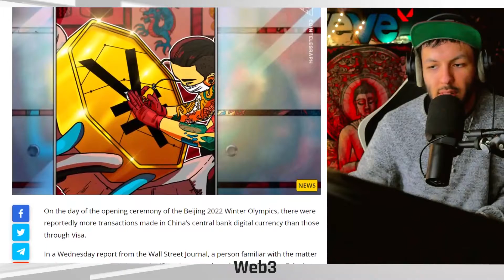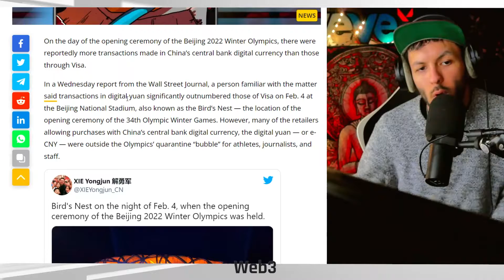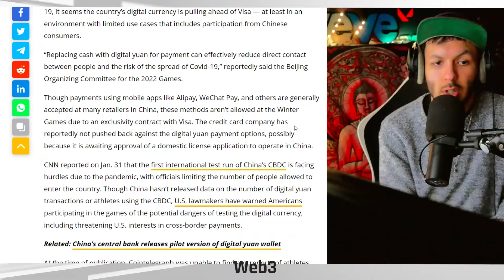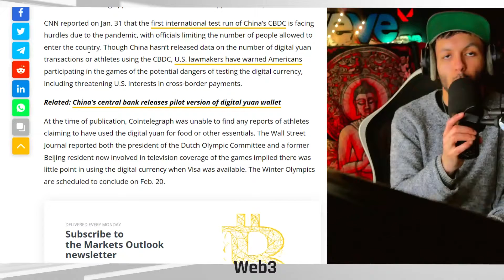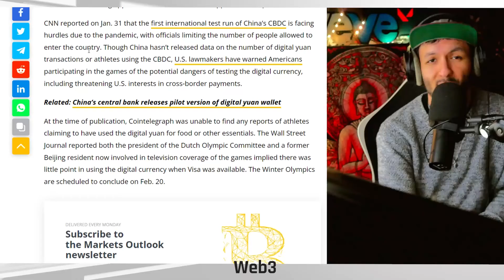DIGITAL YUAN CBDC OUTPERFORMS VISA in Beijing 2022 Olympics